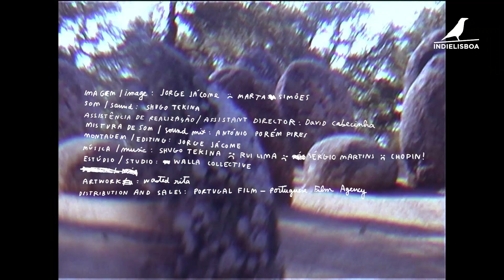Competição Internacional 2019 | Trailer | Past Perfect | Jorge Jácome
O IndieLisboa 2019 decorre de 2 a 12 de Maio, com mais de 250 filmes exibidos na Culturgest, Cinema São Jorge, Cinema Ideal e Cinemateca Portuguesa.

Mais de 30.000 espectadores e 400 profissionais numa celebração do melhor cinema contemporâneo.

Uma programação que inclui filmes para os mais novos no IndieJúnior, conversas e debates nas LisbonTalks e festas e concertos pela noite fora no IndiebyNight.